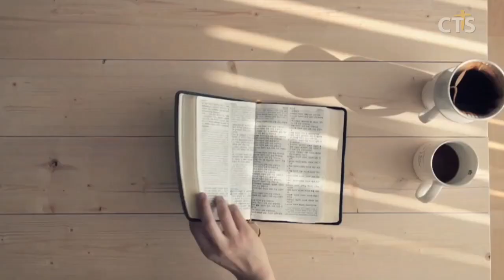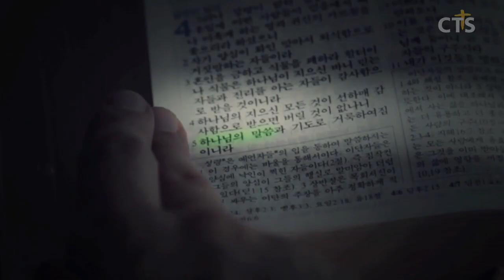김운성목사 설교_영락교회 | 고센에서 가나안으로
고센에서 가나안으로

창세기 50:22-25
50:22  요셉이 그의 아버지의 가족과 함께 애굽에 거주하여 백십 세를 살며
50:23 에브라임의 자손 삼대를 보았으며 므낫세의 아들 마길의 아들들도 요셉의 슬하에서 양육되었더라
50:24 요셉이 그의 형제들에게 이르되 나는 죽을 것이나 하나님이 당신들을 돌보시고 당신들을 이 땅에서 인도하여 내사 아브라함과 이삭과 야곱에게 맹세하신 땅에 이르게 하시리라 하고
50:25 요셉이 또 이스라엘 자손에게 맹세시켜 이르기를 하나님이 반드시 당신들을 돌보시리니 당신들은 여기서 내 해골을 메고 올라가겠다 하라 하였더라
50:26 요셉이 백십 세에 죽으매 그들이 그의 몸에 향 재료를 넣고 애굽에서 입관하였더라